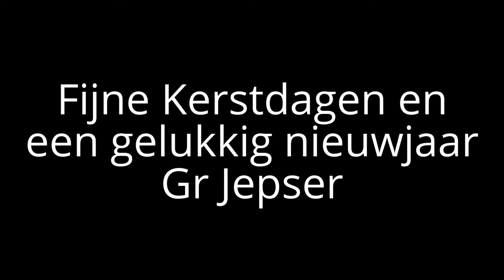VLOG van jepser - DJG VLOG #2017 GELUKKIG NIEUWJAAR!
hoi gr jepser